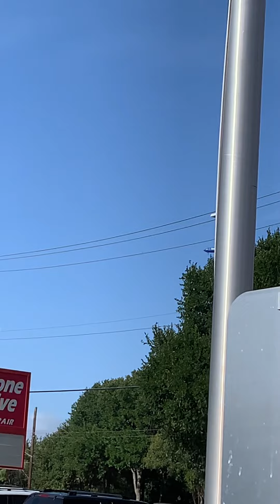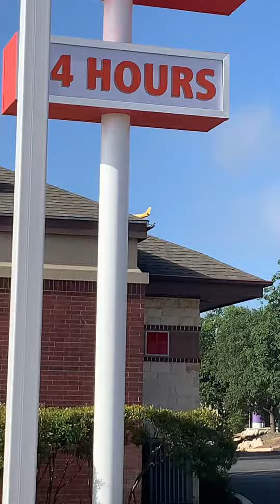Airplane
Awesome Airplane